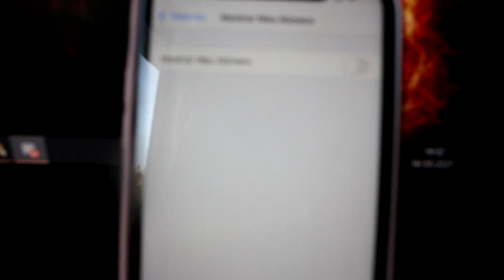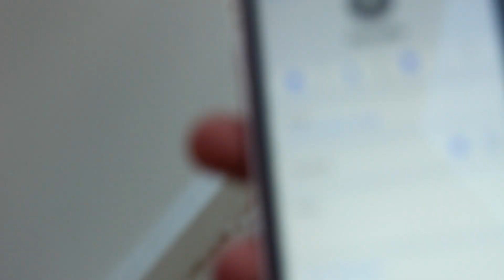24 HORAS IRRITANDO A BY PAMELLA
SALVEE, BUENO AQUI!!!
Espero que vocês curtam o video, se gostarem compartilhem muito, e deixem nos comentario o que vocês acharam!!

AMO VOCÊS!!